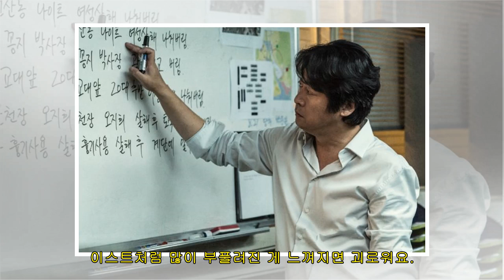'암수살인' 김윤석, 올곧은 이 배우의 '목마름'